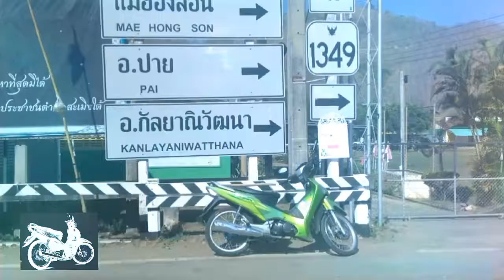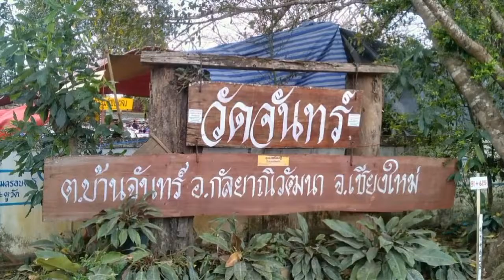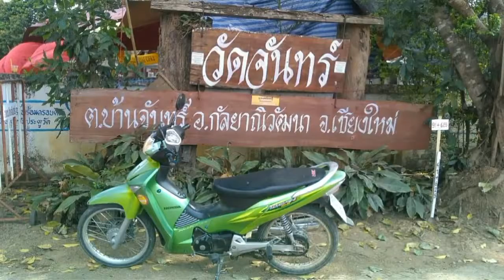วันที่ท้องฟ้าสดใส ย่อมสุขใจที่ได้เดินทาง สะเมิง วัดจันทร์ ความสุขที่ไปได้ ด้วยมอไซค์บ้าน ๆ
อัพเดทเส้นทางสะเมิง วัดจันทร์ กัลยานิวัฒนา มีนาคม 2560